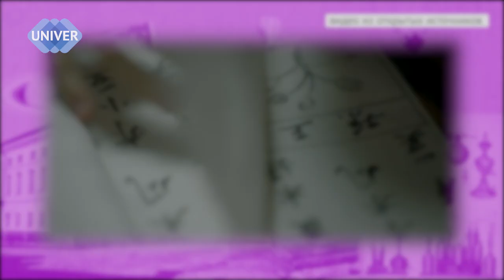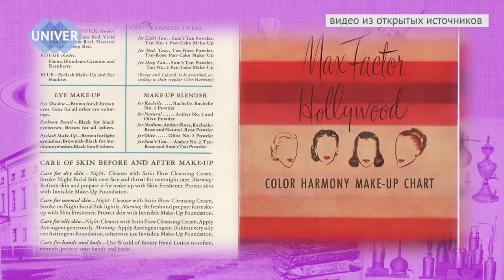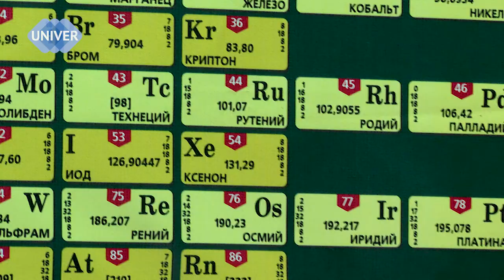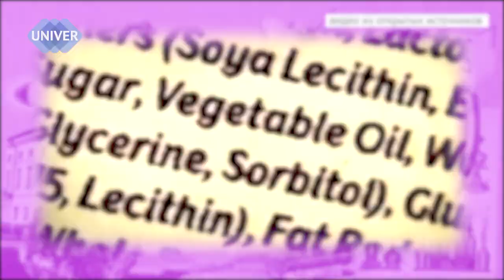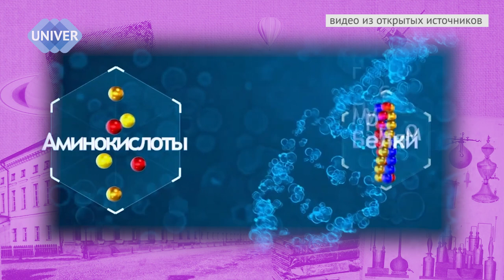ТОНАЛЬНЫЕ СРЕДСТВА, выбираем вместе с химиком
"ВНУКИ БУТЛЕРОВА"  о химии научно и интересно - проект Казанского федерального университета

Есть ли разница между дорогим и дешевым тональным средством? Что входит в состав?
Доверяйте только профессиональному мнению.
Рассказывает Гедмина Анна Владимировна кандидат наук,  доцент  Химического института им. А.М. Бутлерова  Казанского федерального университета.